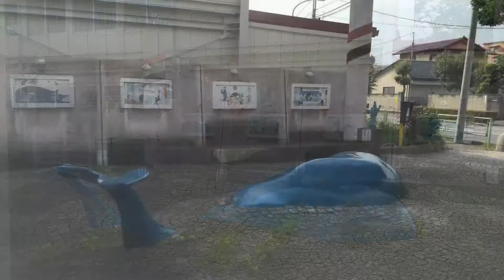懐かしい時代のリフレーン♪